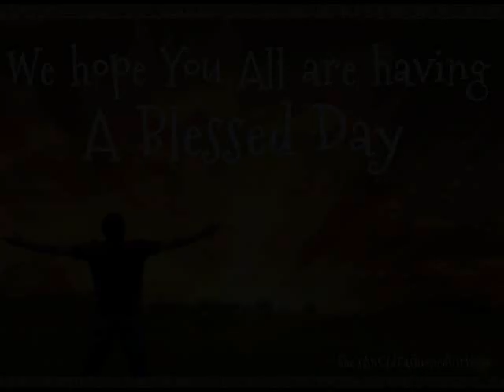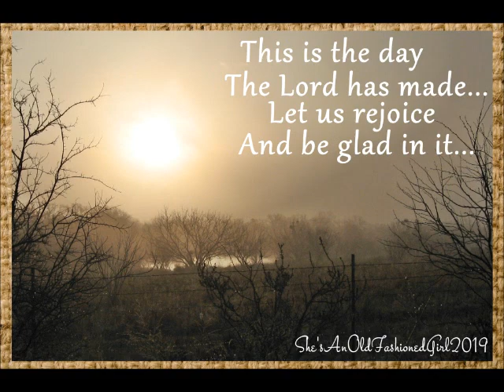DAD REVIEWS BUTTERMILK PIE Hillbilly Kitchen buttermilk Pie